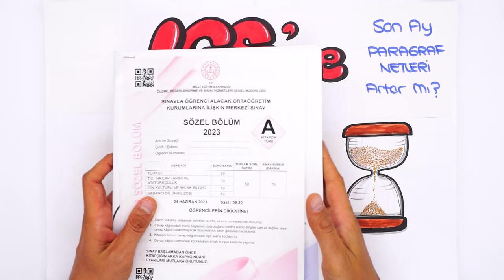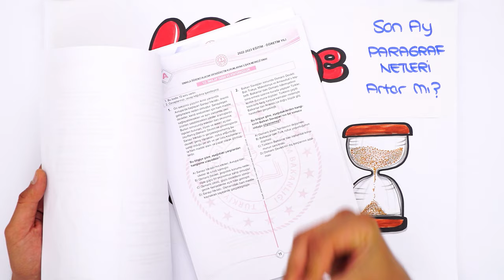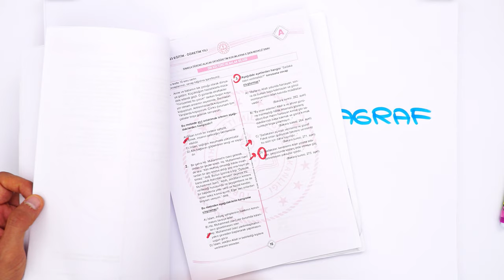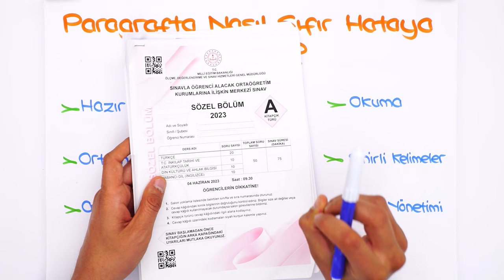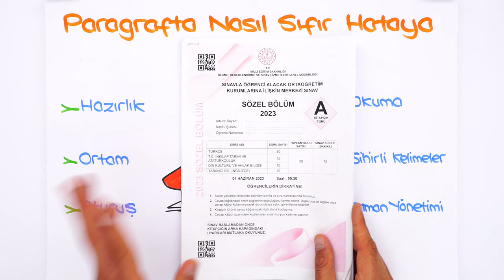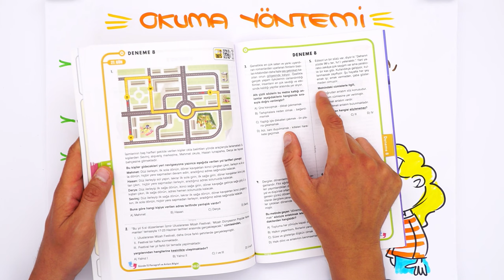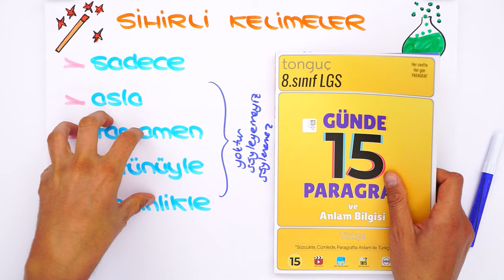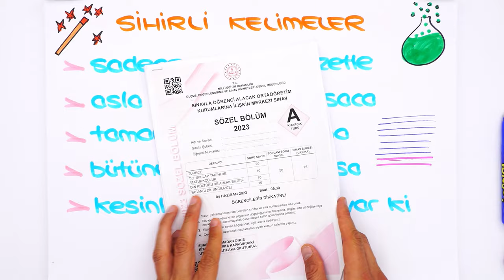Son Aylarda Paragraf Netleri Artar mı?⏳ LGS'ye Son 44 Gün❗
Sen de merak ettiğin soruları yorumlarda tongucasoruyorum etiketiyle bizimle paylaşabilirsin! 👇
İyi seyirler! 🚀